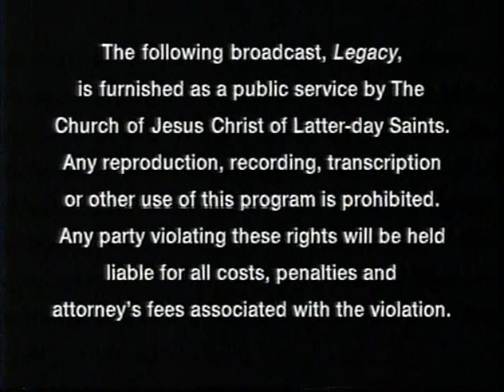Hinkly in Africa